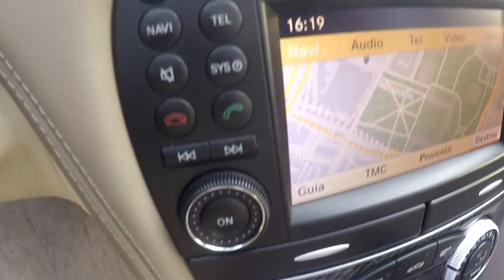Mercedes Benz SL63 Cabrio